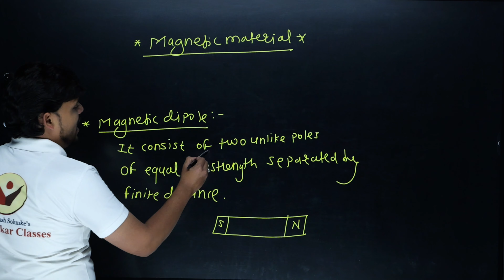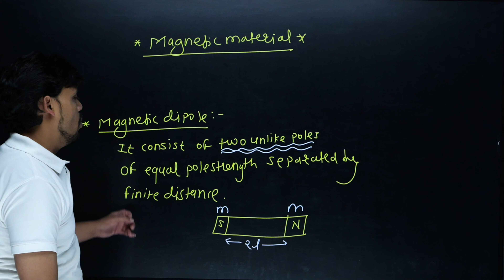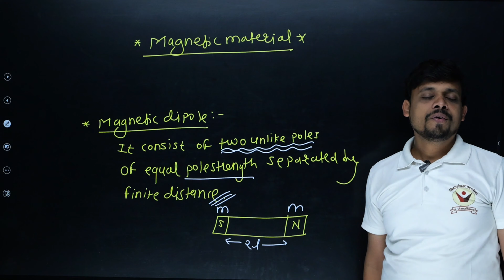What is Magnetic Material? | Magnetic Material explained